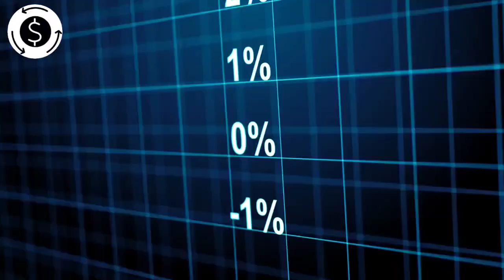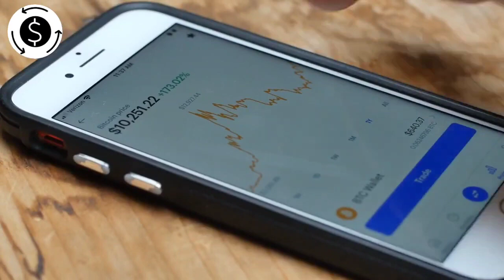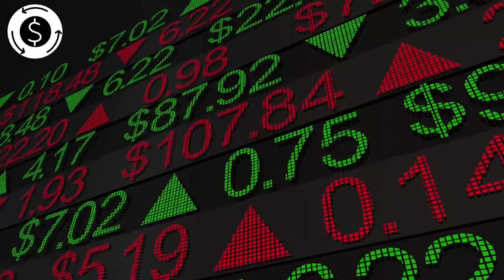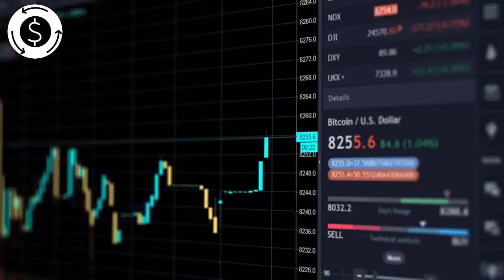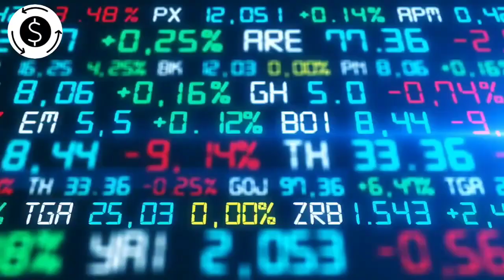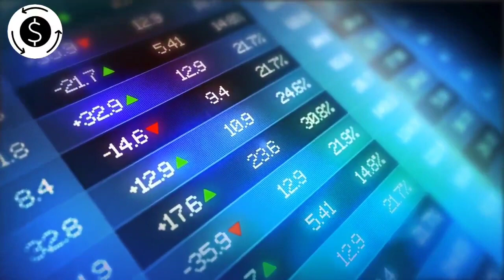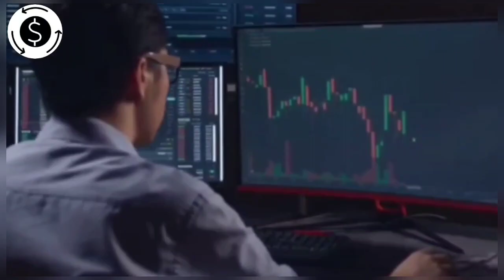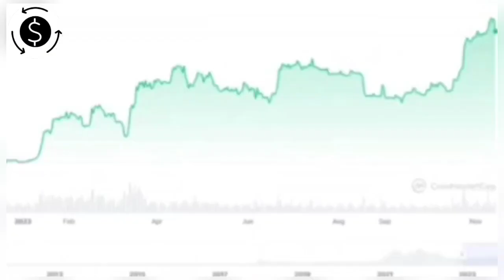Be Prepared! This is About To Surprise Everyone- Michael Saylor